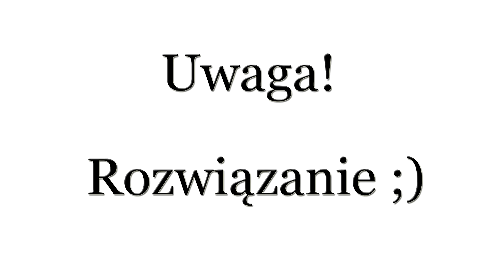Zagadki Logiczne - Usuń 5 zapałek #3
Usuń 5 zapałek z 25 tak aby pozostało 6 kwadratów.